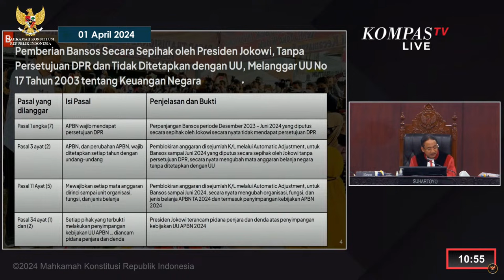Tawa Tim Hukum Prabowo-Gibran saat Yusril Persoalkan Keterangan Ahli Kubu Anies-Muhaimin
JAKARTA, KOMPAS.TV – Tim Hukum Prabowo-Gibran sempat tertawa saat mendengar Yusril Ihza Mahendra mempertanyakan keterangan ahli kubu Anies-Muhaimi, Anthony Budiawan saat Sidang Sengketa Pilpres 2024 di MK pada Senin, (1/4/2024).

"Apakah itu pendapat ahli seperti itu didasarkan oleh fakta-fakta yang terjadi dalam kenyataan. misalnya pernah ada satu penyelidikan, penyidikan, atau penuntutan secara pidana," ujar Ketua Tim Hukum Prabowo-Gibran, Yusril Ihza Mahendra.

"Untuk membuktikan bahwa memang terjadi apa yang terjadi, yang dikatakan oleh saudara ahli 'ada nepotisme, ada korupsi, ada perbuatan melawan hukum' ataukah semata-mata hasil penerawangan saudara ahli saja," lanjutnya

Produser: Aditya Pramana